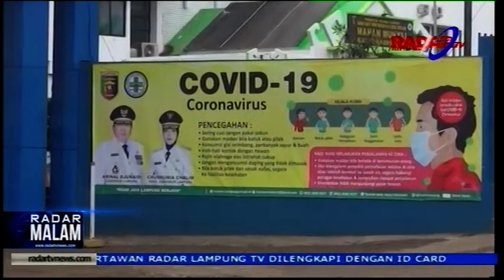Dinkes, Keluhan Demam Awas Masuk ODP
Saat ini terdapat perubahan definisi orang dalam pemantauan,   jika sebelumnya ODP merupakan  orang yang pernah berpergian dari luar negeri atau daerah terjangkit virus corona,  kini ODP adalah orang yang memiliki keluhan demam dengan gejala batuk  pilek dan gejala lainnya
"Jaga diri dan keluarga anda, karena virus ada disekitar kita"